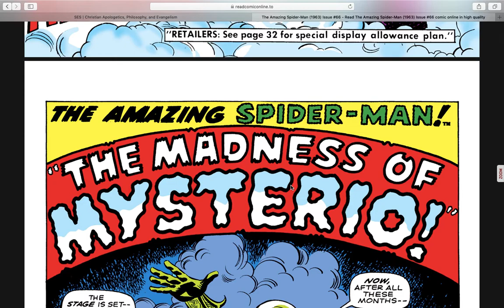Comic Book Flashback: Amazing Spider Man #66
Mysterio has returned and is looking to crush his most hated foe. How will Spider-Man escape the clutches of Mysterio?